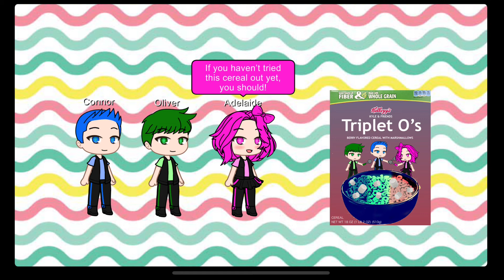Triplet O’s commercial!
This is a commercial for the cereal made by the triplets, Triplet O’s! It is a fruit/berry flavored cereal with marshmallows.

This commercial is from the K&F episode, “The Triplets’ Cereal!”.